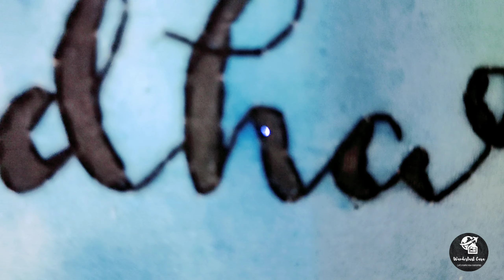Amazing DIY to Decorate Home for Party| How to Decorate Party Using Paper & Balloon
Hey Everyone,

Today I am sharing amazing ideas to decorate home for your kids birthday in small budget.
Hope you all enjoy our videos and keep supporting us by send your feedbacks and recommendations on comment section.

Let's make new memories!
Geethu

Here are the playlists for our other videos which you may enjoy ⏬